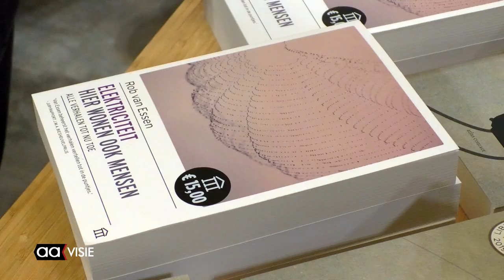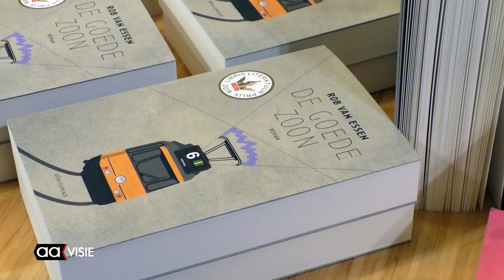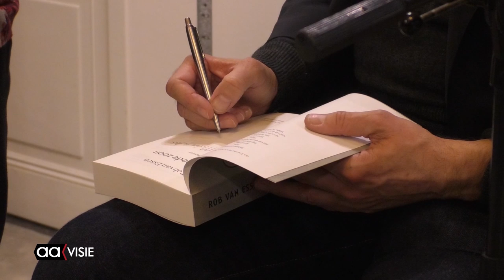Libris Literatuurprijswinnaar Van Essen in Almelo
Schrijver Rob Van Essen, winnaar van de Libris Literatuurprijs 2019, was te gast in boekhandel Bij de Aa. Hij las voor uit eigen werk en beantwoordde vragen van bezoekers.

Met zijn roman 'De goede zoon', waarvoor Van Essen de Libris Literatuurprijs kreeg, brak hij door bij het grote publiek. Eerder ontving Van Essen de J.M.A. Biesheuvelprijs voor de beste korteverhalenbundel (voor 'Hier wonen ook mensen').